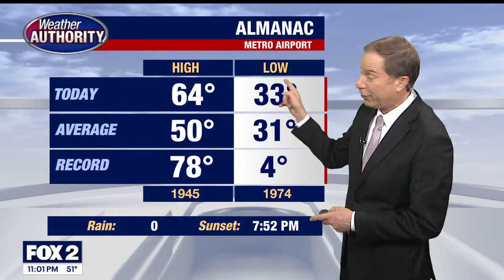FOX 2 News: The Edge | March 25, 2024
Police storm home in Royal Oak after several hour stand-off. Man sets self on fire during arrest for fatal stabbing, Wyandotte police say. Amazon driver in ski mask enters Farmington Hills home to deliver package.